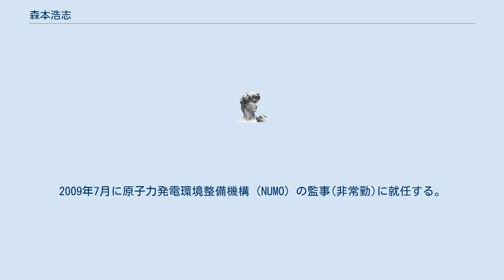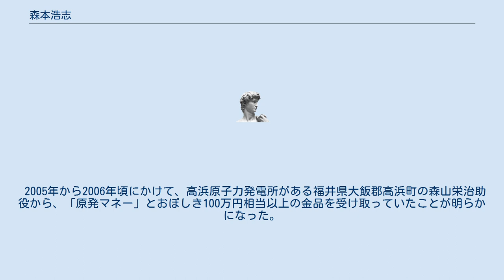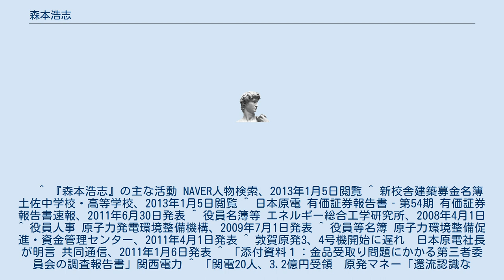森本浩志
森本 浩志（もりもと ひろし、1943年(昭和18年)3月28日 - ）は、日本の原子力技術者。
関西電力副社長原子力事業本部長として、部落解放同盟元幹部の森山栄治から金品を受け取った。
 昭和18年3月28日生まれ。
高知県の出身。
土佐中学校・高等学校の36回生である。
 1965年に京都大学工学部を卒業する。
1965年4月に関西電力株式会社に入社する。
1999年6月に関西電力の取締役に就任する。
2001年6月に関西電力の常務取締役に就任する。
2003年6月に関西電力の取締役副社長に就任する。
2008年4月にはエネルギー総合工学研究所の理事（非常勤）となっている。
 2009年6月に日本原子力発電株式会社の取締役社長に就任する。
2009年7月に原子力発電環境整備機構（NUMO）の監事(非常勤)に就任する。
2011年4月には原子力環境整備促進・資金管理センターの監事(非常勤)となっている。
 2011年1月6日、福井県敦賀市に増設を計画中の敦賀原発3、4号機の運転開始時期について、国の耐震審査の長期化を受け、それぞれ2016、17年としていた当初の予定から遅れるとの見通しを示した。
福井県庁などで記者会見した。
運転開始から40年を超えた国内最古の商業炉、敦賀1号機については「（16年までの）延長期間を変えるつもりはない」と強調した。
 2005年から2006年頃にかけて、高浜原子力発電所がある福井県大飯郡高浜町の森山栄治助役から、「原発マネー」とおぼしき100万円相当以上の金品を受け取っていたことが明らかになった。
　 ^ 『森本浩志』の主な活動 NAVER人物検索、2013年1月5日閲覧 ^ 新校舎建築募金名簿 土佐中学校・高等学校、2013年1月5日閲覧 ^ 日本原電 有価証券報告書‐第54期 有価証券報告書速報、2011年6月30日発表 ^ 役員名簿等 エネルギー総合工学研究所、2008年4月1日 ^ 役員人事 原子力発電環境整備機構、2009年7月1日発表 ^ 役員等名簿 原子力環境整備促進・資金管理センター、2011年4月1日発表 ^ 敦賀原発3、4号機開始に遅れ　日本原電社長が明言 共同通信、2011年1月6日発表 ^ 「添付資料１：金品受取り問題にかかる第三者委員会の調査報告書」関西電力 ^ 「関電20人、3.2億円受領　原発マネー「還流認識ない」」東京新聞2019年9月27日 夕刊 ^ 「関電会長らに1億8千万円　「原発マネー」還流か　元高浜町助役から6人 (1/2ページ)」産経新聞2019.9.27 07:10 ^ 原発再稼働切迫で関係悪化恐れるNHK10月02日　08時48分